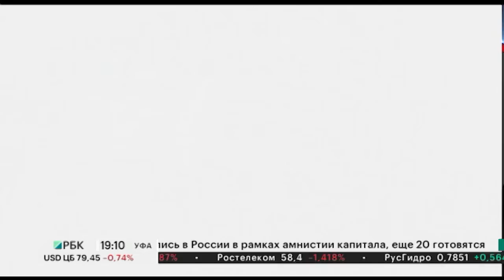Новости 19.04.2022 19:10